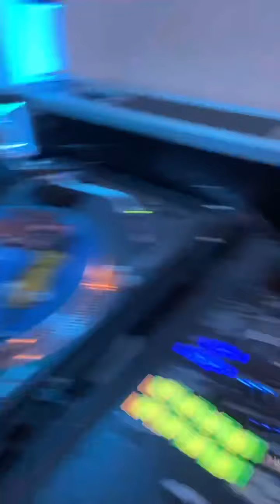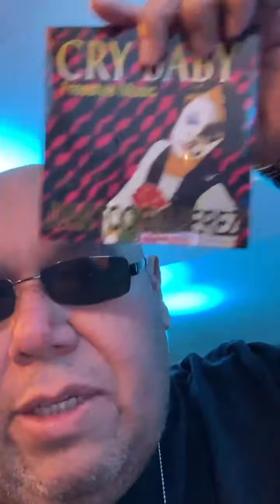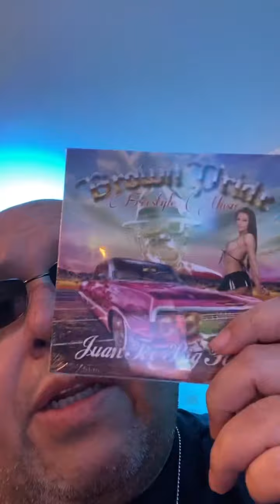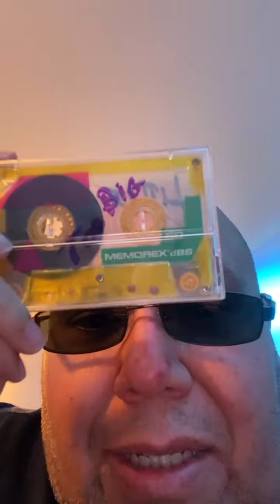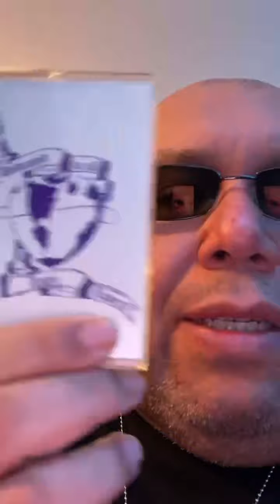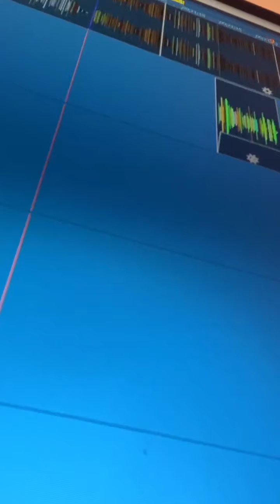Sad Girl 2 JUAN TOO BIG PEREZ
Listen to juan too big perez